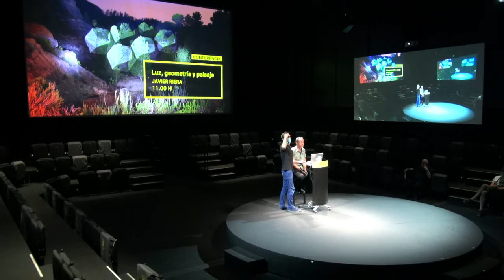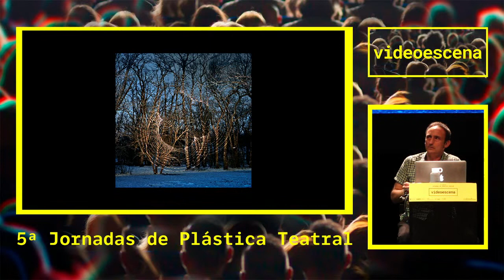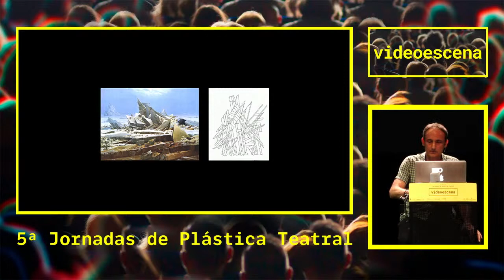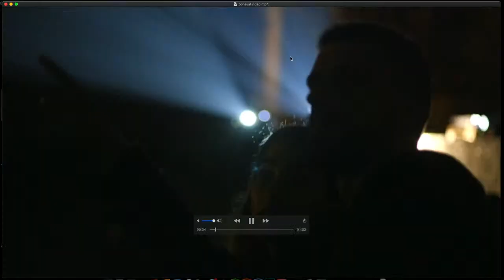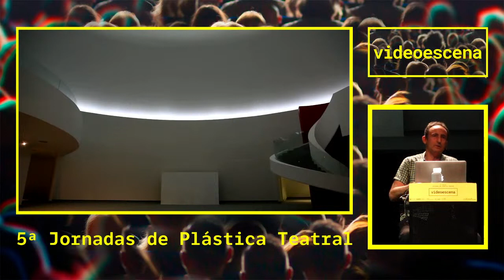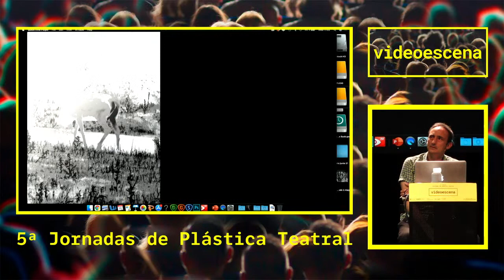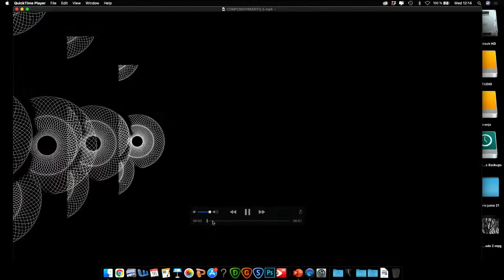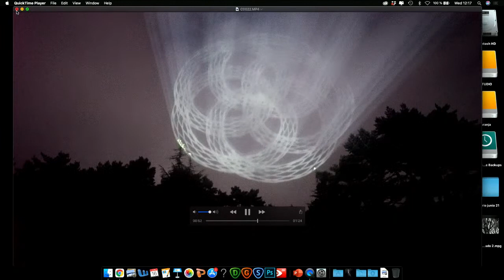Inauguración y conferencia "Luz, geometría y paisaje"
10:45 h. Inauguración de las 'V Jornadas de plástica teatral. Videoescena' a cargo de:

- Alfredo Sanzol, director del Centro Dramático Nacional.
- Elisa Sanz, Presidenta de la AAPEE (Asociación de Artistas Plásticos Escénicos de España).
- Pedro Yagüe, presidente de AAI (Asociación de Autores de Iluminación).
- Guillermo Heras, presidente de ADE (Asociación de Directores de Escena).

11:00 h. Conferencia  "Luz, geometría y paisaje"
Ponente: Javier Riera
Presenta: Guillermo Heras (ADE).